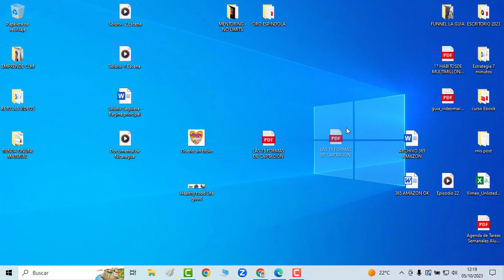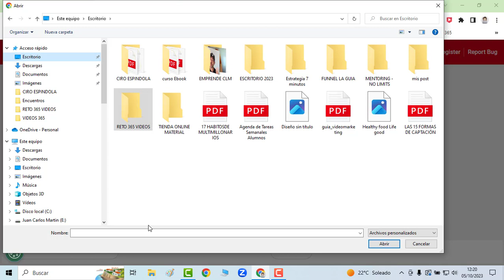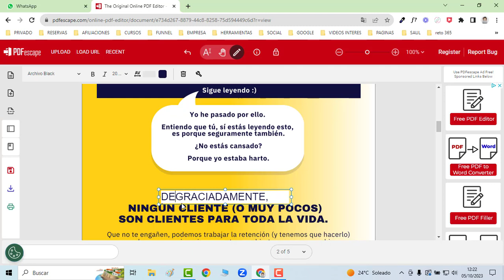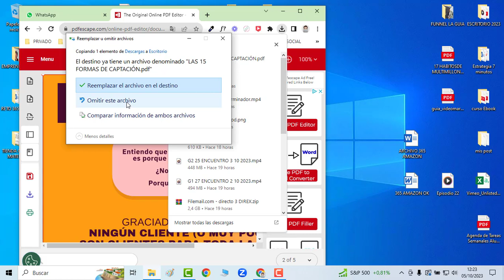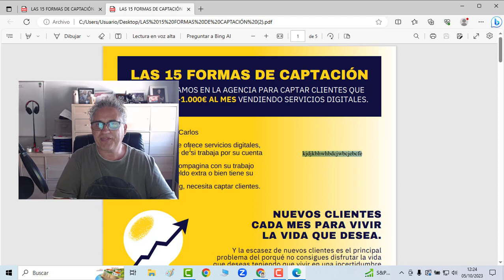🚀 [279 DE 365] –🏆 – Como editar cualquier documento PDF sin programas ✅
⬇️⬇️⬇️ RECURSOS DEL VIDEO ⬇️⬇️⬇️
🎁 CUÉNTAME TU PROYECTO, YO TE AYUDO 👇🏻
🎁 - Aprende Gratis ahora 👇🏻
👇🏻 MAS INFORMACIÓN EN EL GRUPO MARKETING DIGITAL JCM 👇🏻